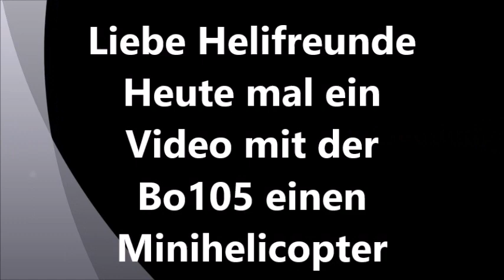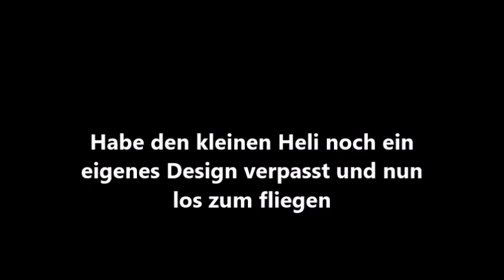Mein neuer Mini Heli BO 105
Habe mir den kleinen Heli BO 105 geleistet.super scaler Heli mit vielen Datails.Der Heli ist 6 Achs stabilisiert und hat eine 4 Kanal Fernsteuerung die auch einen automatischen Start und Landung ermöglicht, Wünsche euch viel Spaß beim schauen und bitte Likes nicht vergessen, Euer Heli Stef